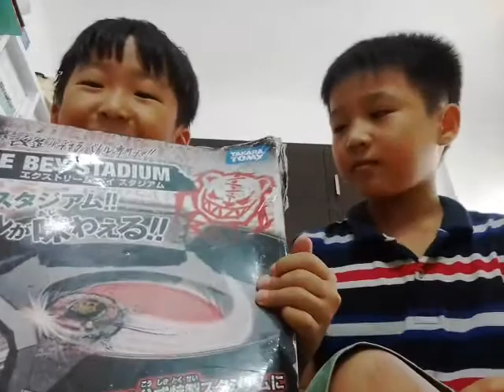‹Kids›Soo：인도놀이 도훈이랑 팽이싸움하고 놀았어요